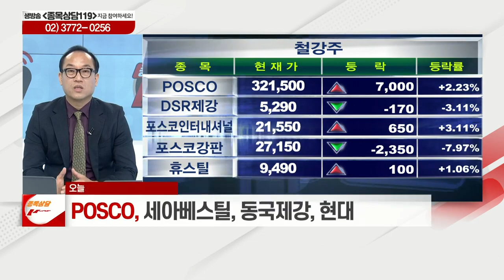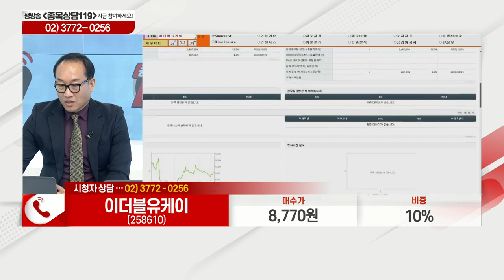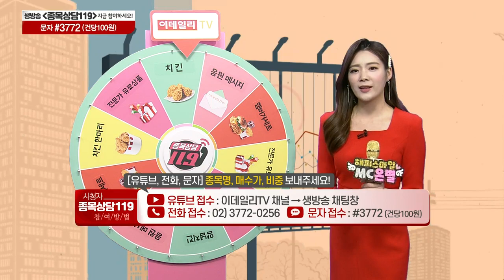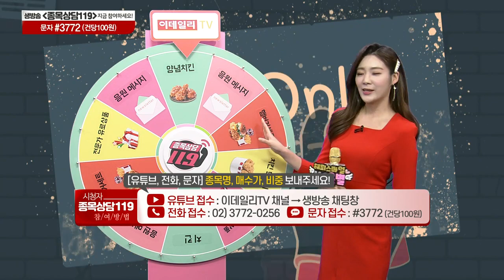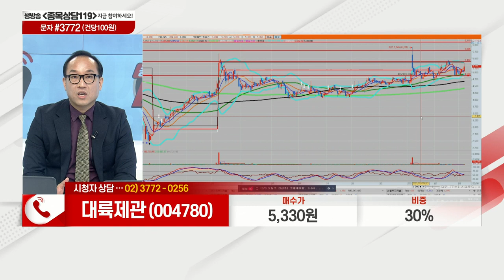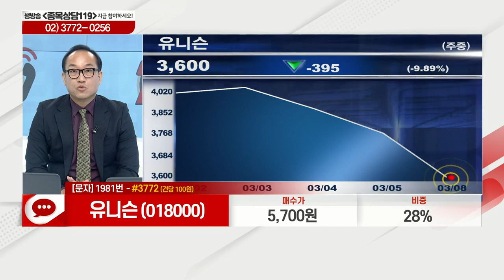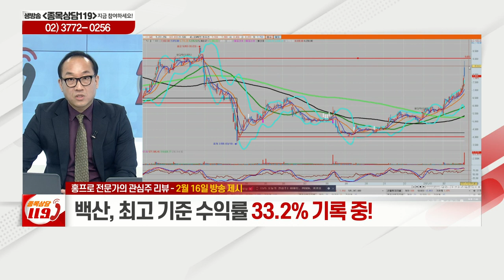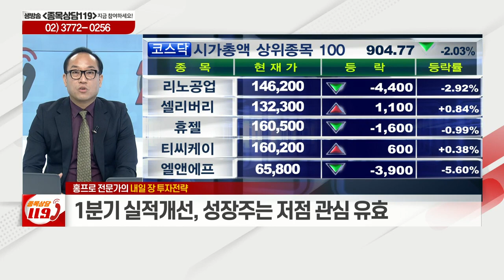이더블유케이, 우리바이오, 대륙제관, 코리아써키트, 유니슨, 롯데정밀화학, 현대상사, 백산, 삼천리자전거, POSCO_이데일리ON 홍프로_종목상담 119 (20210308)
# 오늘장 특징주
# 홍프로의 관심주 리뷰: 백산(035150), 삼천리자전거(024950)
# 홍프로의 관심주: 현대상사(011760)